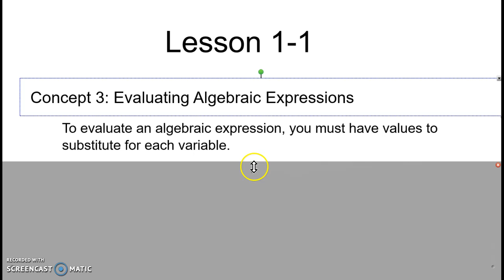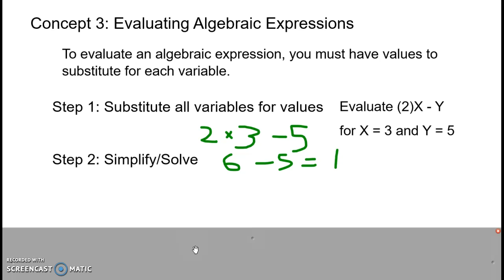Algebra 1-1-3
Instructional video for chapter 1 lesson 1 concept 3